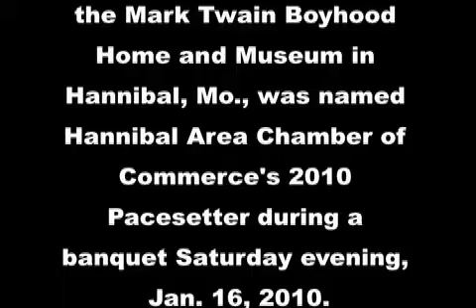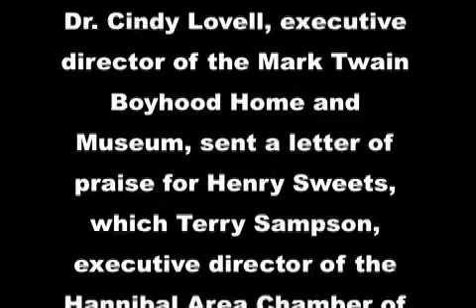Henry Sweets' award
Henry Sweets, curator at the Mark Twain Boyhood Home and Museum in Hannibal, Mo., received the Hannibal Area Chamber of Commerce's Pacesetter Award Saturday evening, Jan. 16, 2010, during the annual chamber banquet.